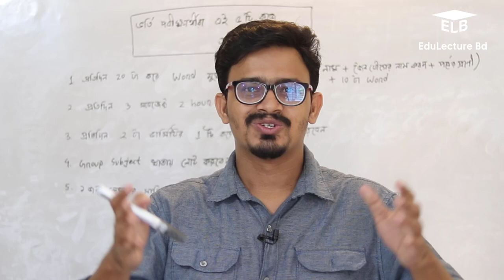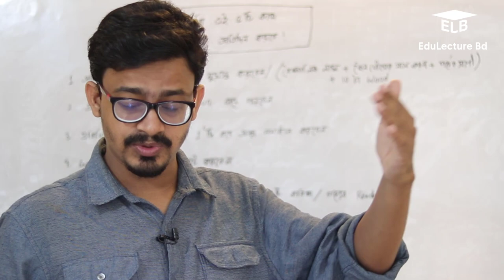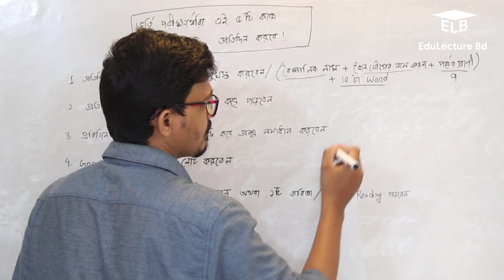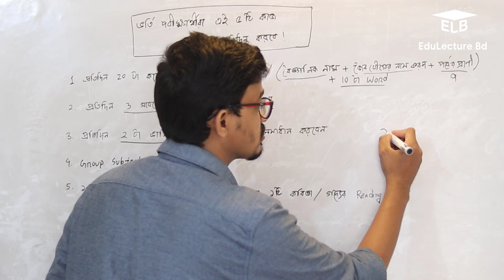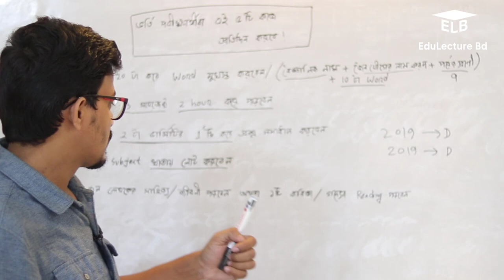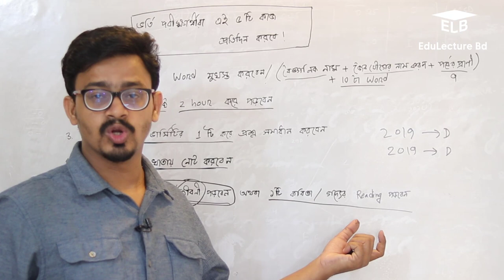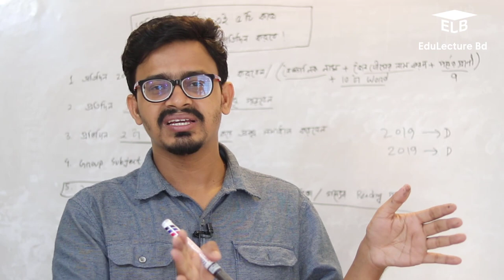প্রতিদিন ভর্তি পরীক্ষার্থীদের ৫টি করণীয় | Admission Test 5 Daily Works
প্রতিদিন ভর্তি  পরীক্ষার্থীদের ৫টি করণীয়
Admission Test Rules and Regulation
Admission Test Preparation Technique
Admission Test Dhaka University, Chittagong University, Rajshahi University, Jahangirnagar University 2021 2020